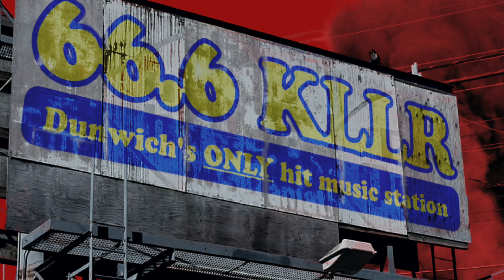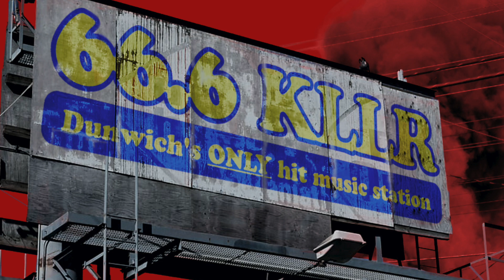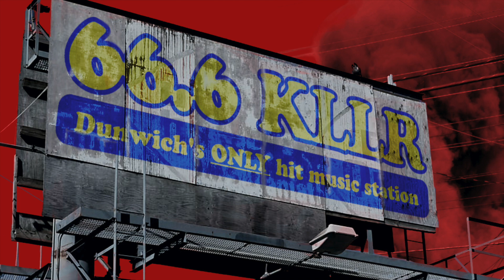Halloween Special: Rusty & Dip's Final Broadcast, a Found Footage Music Mix Tape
On the afternoon of Friday October 30th, 1992, an unexplained phenomenon struck the suburban community of Dunwich, New England.

The local authorities described it as an unprovoked, spontaneous explosion of homicidal violence, but the actual cause has been shrouded in mystery, following a brisk cover-up by unknown government agencies.

By some accounts, more than 300 people lost their lives that day, including multiple members of the popular rock bands Dokken and Loverboy.

What follows is the only known evidence of the event: a 5:00 pm broadcast from radio station KLLR, in which Drive at Five deejays Dippy “Mo” Mclean and Rusty Claymore conveyed vital instructions to the local populace.

This is a complete and unedited account of their bravery in the face of certain doom.